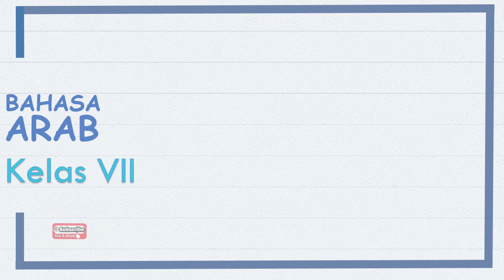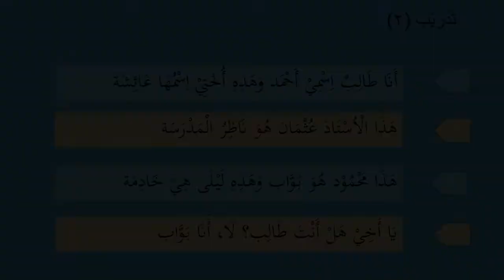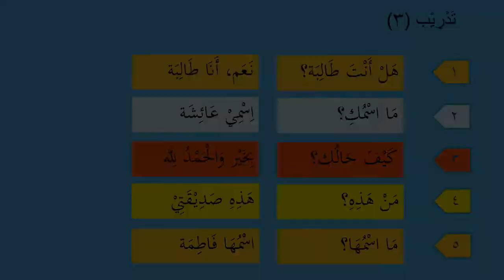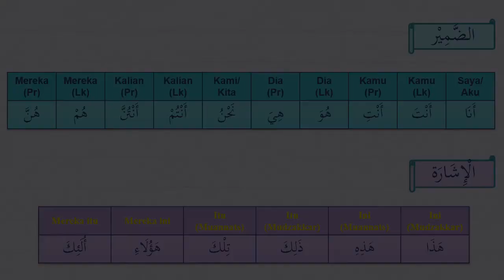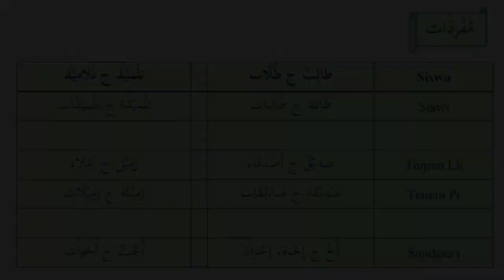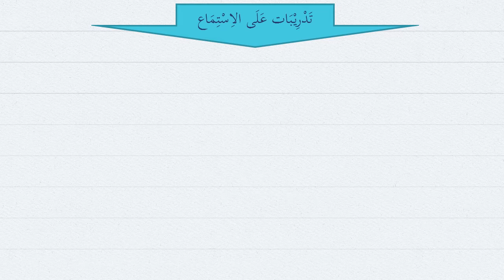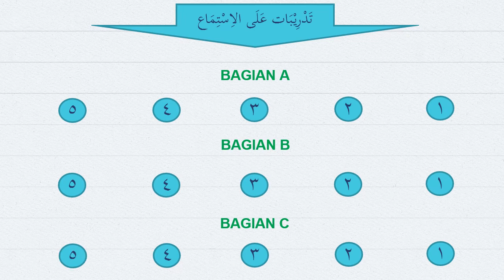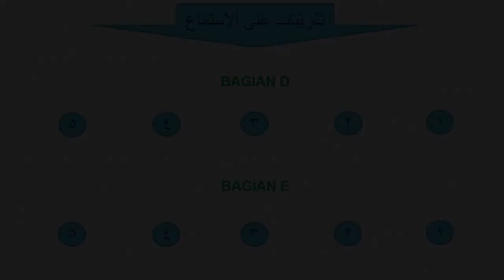الإشارة و الضمير + تدريبات على الاستماع